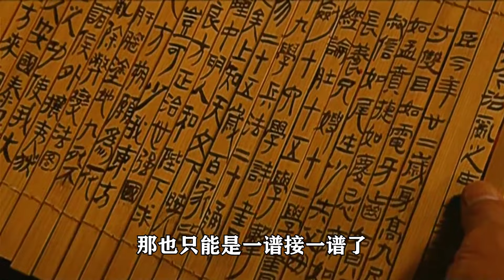精读《汉武大帝》21：汉武帝继位跟小宫女探讨诗词歌赋，同时大开策试，求贤若渴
汉武大帝的剧情简介 · · · · · ·
　　平定了七国之乱，汉景帝(焦晃 饰)着手解决王国问题，削藩以加强中央集权。治国有方的汉景帝沿用了黄老的无为而治，然而刚刚稳定的西汉王朝面对强大的匈奴入侵，不得不忍辱负重，通过和亲来维持边境安全。景帝去世后，年少的汉武帝刘彻在其有心计的母后王氏的精心策划和拉拢众人下被推上皇 位。汉武帝一登基就展现出与以往君王不同的气魄和才智，广开言路，寻觅贤臣，实行改革。在其父文景之治奠定的基础下，汉武帝（陈宝国 饰）不断拓展着西汉的基业，在挫折和困难中展现着不断成长的帝王气魄，并且在皇后卫子夫(林静 饰)之弟卫青(陆剑民 饰)的帮助下对匈奴数十年讨伐赶出中原，一扫以往的民族耻辱。在刘彻的铁腕统治下，西汉达到了一个前所未有的盛世